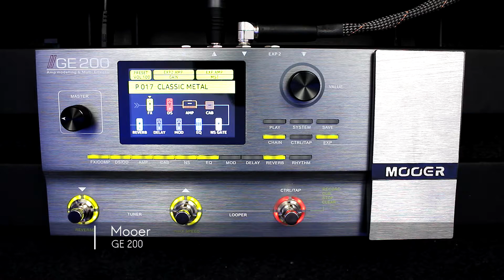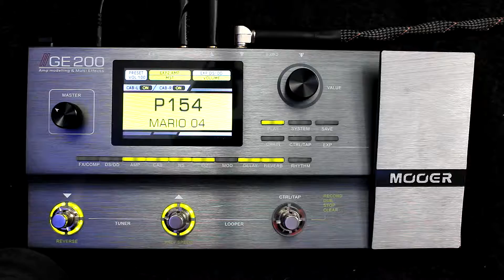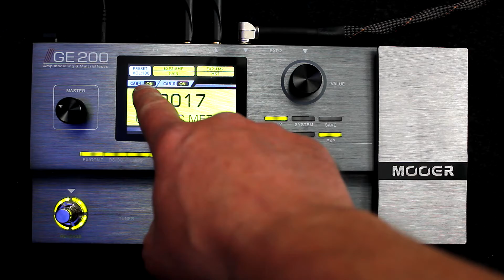Mooer GE 200 - Review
Mooer GE 200 getestet von mit einer Framus Teambuilt Idolmaker.